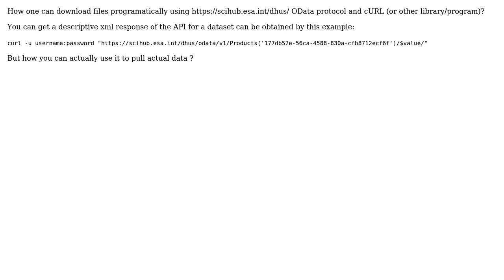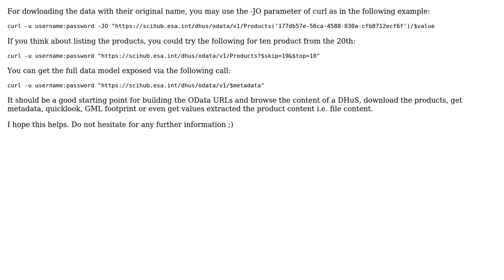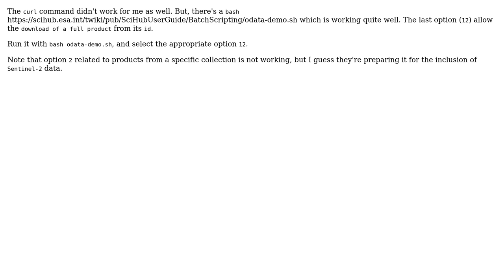GIS: How to download products from ESA's scihub using OData protocol? (3 Solutions!!)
GIS: How to download products from ESA's scihub using OData protocol?

With thanks & praise to God, and with thanks to the many people who have made this project possible! | Content (except music & images) licensed under CC BY-SA | Music | Images & others | With thanks to user Wille user stephane.mbaye user nickves user Hakim user Dan C and the Stack Exchange Network Trademarks are property of their respective owners. You are responsible for your own actions.